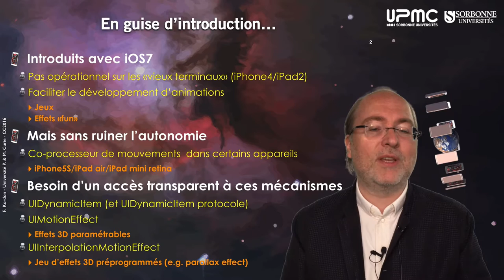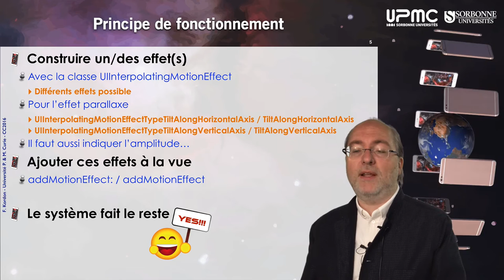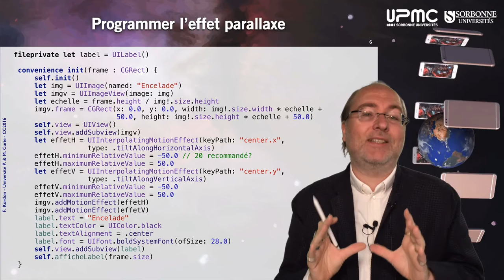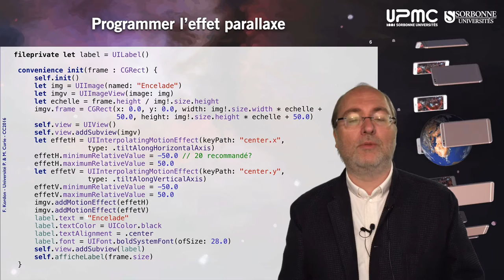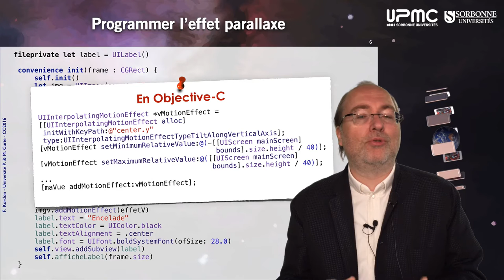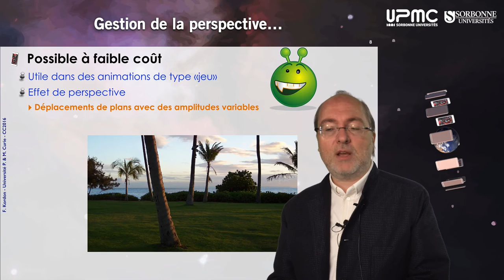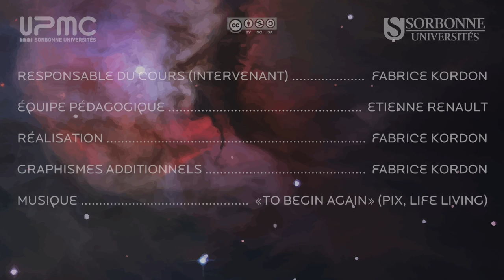061 — Les vues, l'effet «parallaxe»